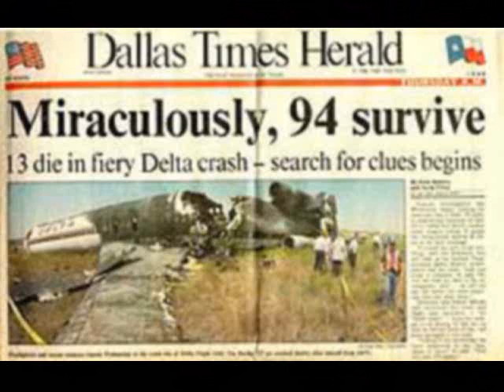Cockpit Voice Recorder - Delta Flight 1141 - CLEARER AUDIO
Same audio as "Cockpit Voice Recorder - Delta Airlines Flight 1141 Crash " only with cleaner audio and different pic.